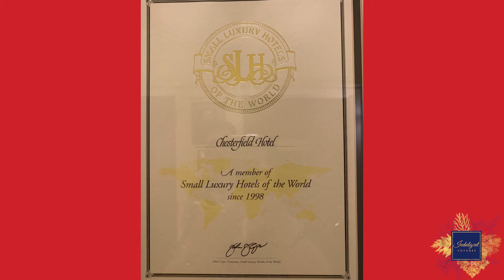The Chesterfield Palm Beach-A Red Carnation Hotel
A boutique luxury hotel of the world, this charming property is one of the few downtown, tucked into a quiet residential street just 2 blocks from Worth Avenue. The Atlantic Ocean is also in walking distance and a multitude of designer, boutique shops and charming restaurants. The English styled service rivals the best hotels in the world. Stop by the Leopard Lounge for a great meal, the cocktail of your choice and entertainment. Tea service is a must! Bring your swim clothes as the pool is a must after a day on the beach!